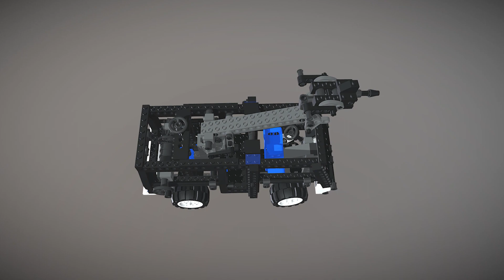LEGO Fire Engine | 3d Animation